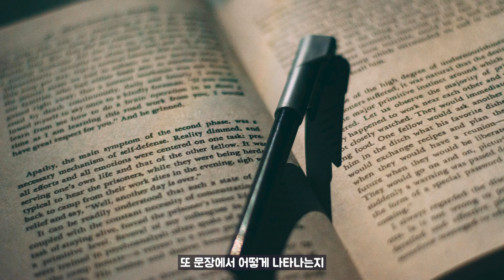피의자와 피고인의 올바른 의미는? 브루클린 나인나인 (Brooklyn 99)과 함께 법률용어 공부하기!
안녕하세요! 여러분의 든든한 지원군! 이지원 변호사입니다.
살다보면 의도치 않게 크고 작은 법적인 문제가 발생합니다. 그러기에 법적 상식을 알아두는 것은 필수입니다.
유튜브와 다양한 플랫폼을 통해서 법에 관한 흥미롭고 다채로운 이야기들로 여러분들에게 도움이 되고자 합니다.

한영법학사전 [KOR/ENG Legal Dictionary] 는 뉴스나 다른 미디어 속에 자주 등장하는 어렴풋이만 알던 법률 용어들을 명확하게 설명 해드리고 영미권에서는 이 단어들이 어떻게 사용되는지 알아보는 시리즈입니다. 이번 편은 피의자와 피고인에 대해서 다루고 있습니다.

그 외에도 어떤 개인적인 법률에 관한 질문이 있으시면 아래에 링크 혹은 SNS를 통해서 연락을 주시면
언제든 여러분들의 든든한 지원군이 되겠습니다.

또한 sns를 통해서도 가능합니다!

여러분의 어려운 상황에 언제나 든든한 지원군이 되겠습니다.
감사합니다.

*상담 내용에 따라 상담료를 청구할 수도 있습니다.

Hi, my name is Jiwon Lee, and I'm a Criminal Defense Attorney from Korea.

KOR/ENG Legal Dictionary is the series for anyone who is interested in law in general. In each episode, we will be introducing the basic legal terms in Korean and English which are often used in legal TV shows/films.

For today’s episode, we are going to introduce a Korean legal term called ‘피의자', which is translated as ‘suspect’ in English.

Let’s connect!

*Depending on the content of the legal consultation, consultation fees may be charged.